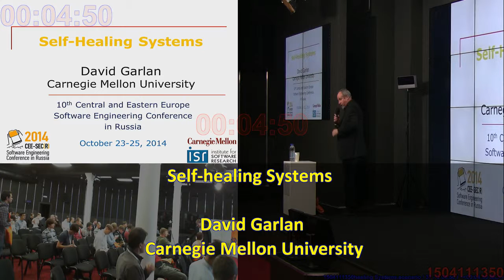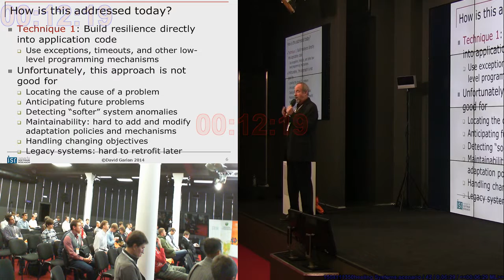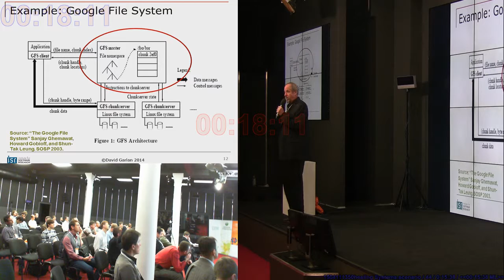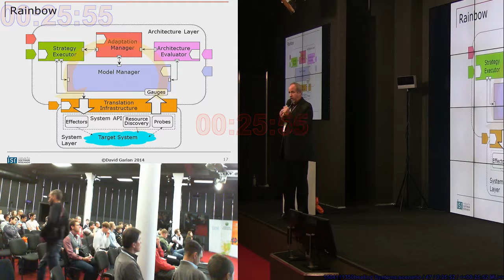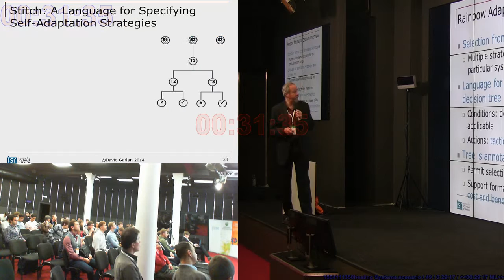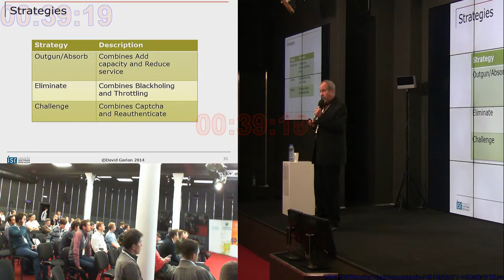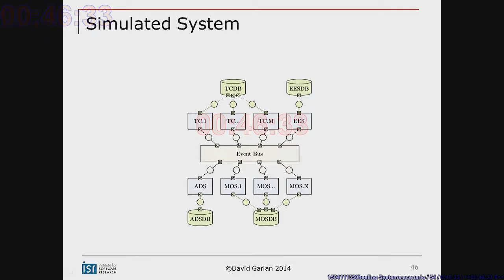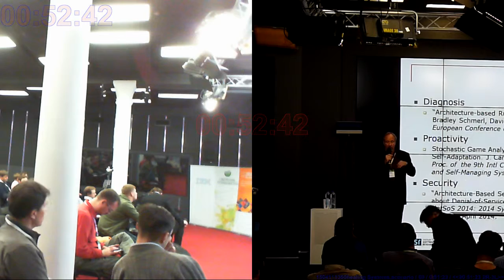20141024AA Self-healing Systems (David Garlan, SECR-2014)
Self-healing Systems (David Garlan, SECR-2014)